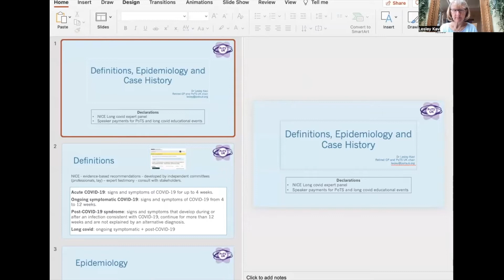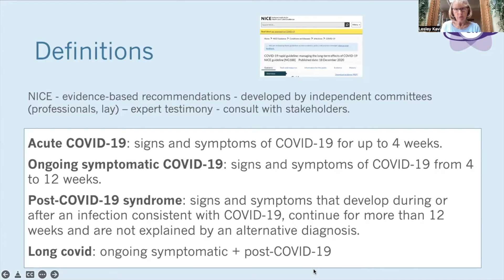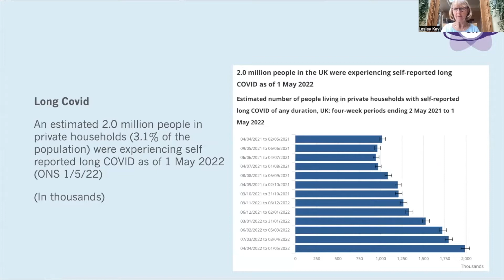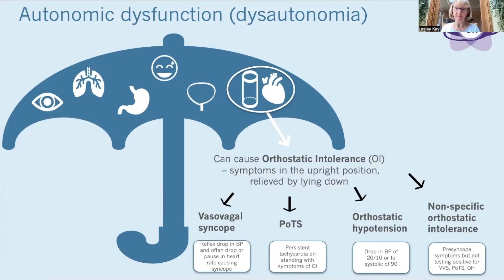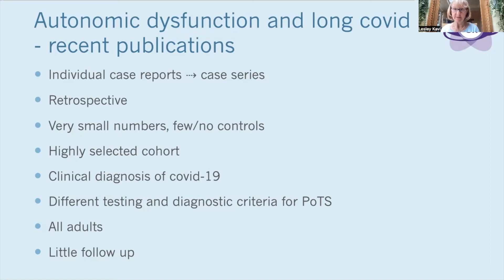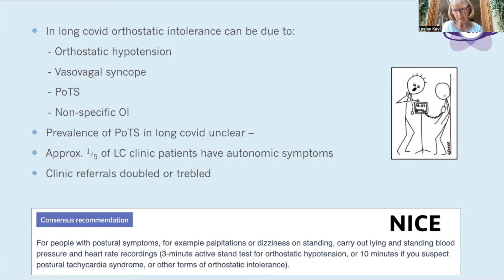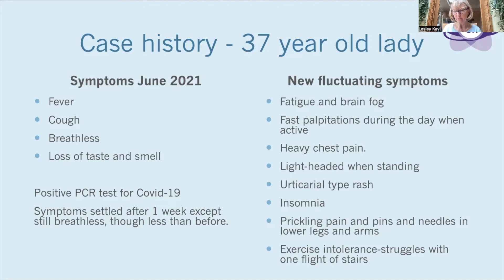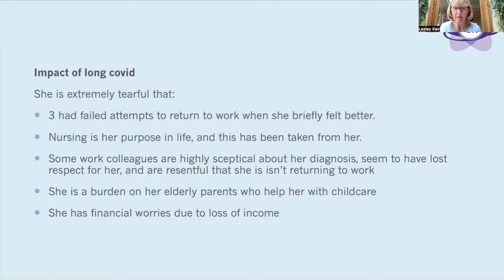Long covid definitions and epidemiology - Prof Lesley Kavi